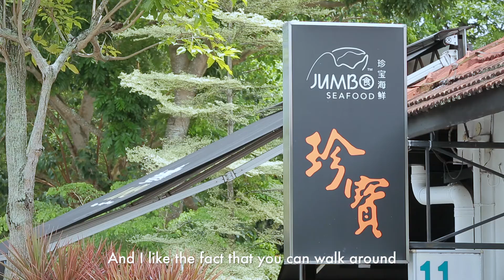Queens Peak | Dempsey | Vicinity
Located in Queenstown, Queens Peak is within walking distance from the Queenstown MRT Station and is well-connected to Orchard Road and the Central Business District (CBD). Educational institutions like Queenstown Primary School and the Queenstown Campus of the Global Indian International School are also located nearby.